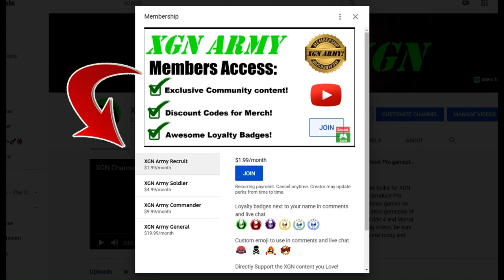Doom + Doom 2 how to unlock Legacy of Rust achievement walkthrough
Doom + Doom 2 how to unlock Legacy of Rust achievement, these episode completion achievements do NOT work in multiplayer co-op, only unlocks in single player mode!
Doom + Doom II Legacy of Rust expansion: E2M7 Brink mission walkthrough guide, single player gameplay on Xbox Series X.

Doom new Legacy of Rust mission pack features new enemies and weapons in this 2024 expansion! Good luck trying to complete these missions, some are INSANELY difficult and confusing to navigate, even on "EASY" mode!